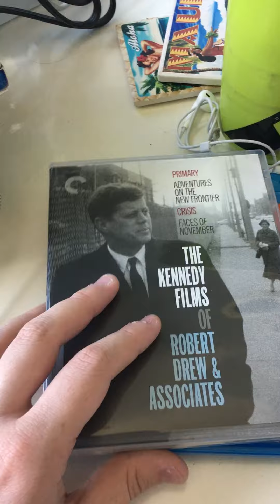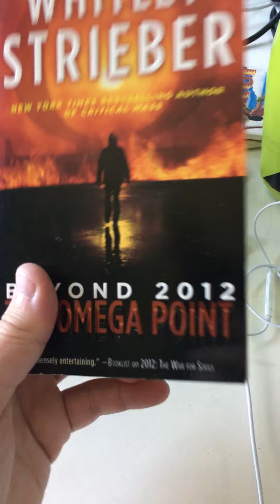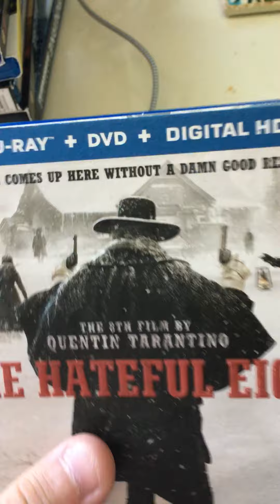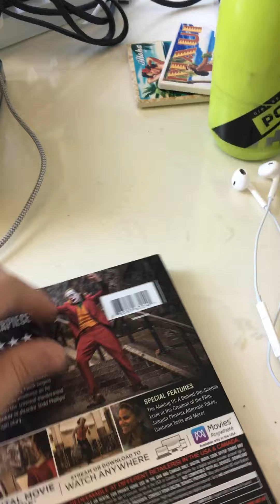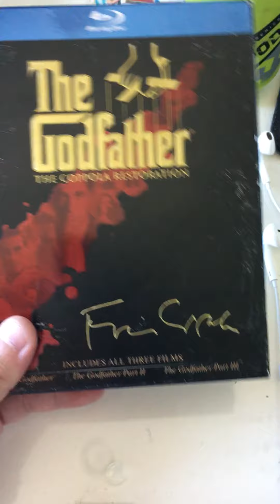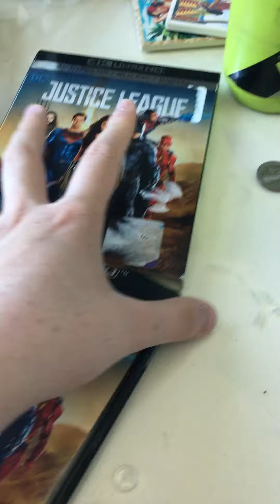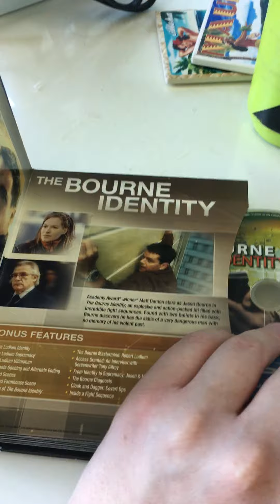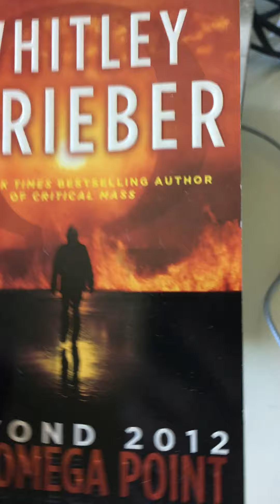Blu-Ray update, 5/7/2022 and 5/9/2022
Today I have a little long waited update from Monday of this week and Saturday of last week.
Used shop total: $1.63
The Kennedy films of Robert of Robert draw& Associates: around 75 cents
Cars: around 75 cents
Half price books:
Beyond 2012 The Omega Point: $1.00
The Hateful Eight: $3.00
Judas and the Black Messiah= $5.00
Joker= $6.00
Fast and furious presents: Hobbs and Shaw= $5.50
The Godfather The Coppola Restoration= $7.00
Justice League= $4.00
The Bourne Classified Collection= $6.00
Total $38 dollars plus tax amount
I will possible not be doing a update until the end of the month or next month to be conservative even through I been saving most of my money. Next review will be on a double movie from 2022.
Thank you and sincerely,
John Thomas